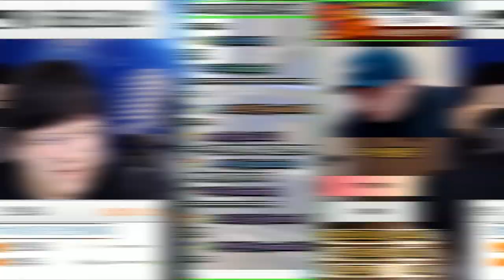저는 죄인입니다.... [노래하는코트]